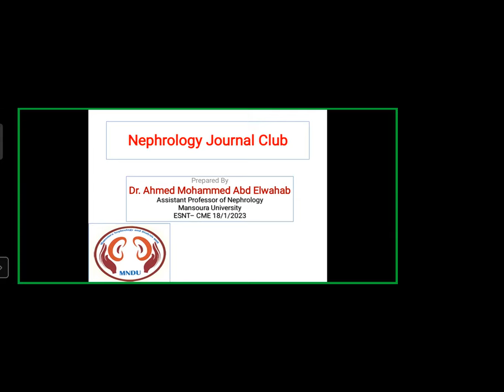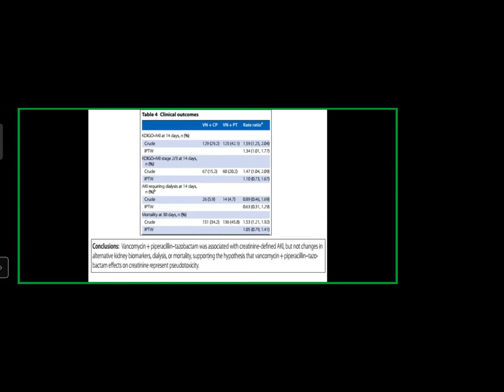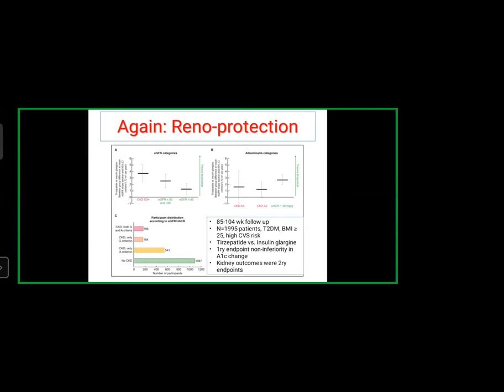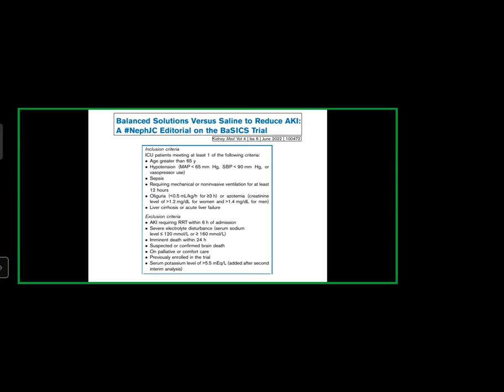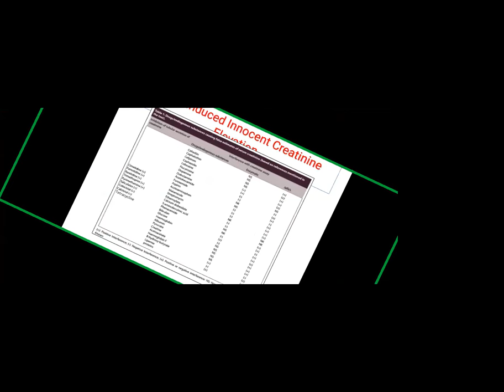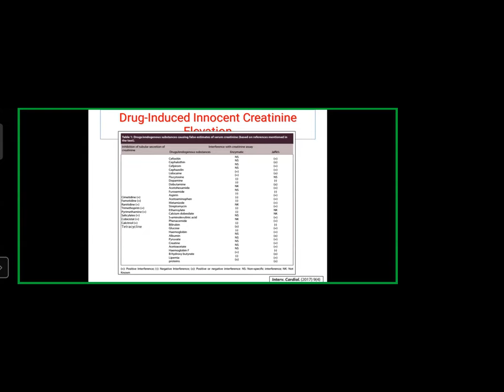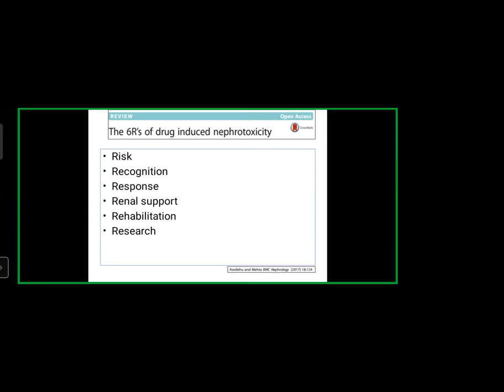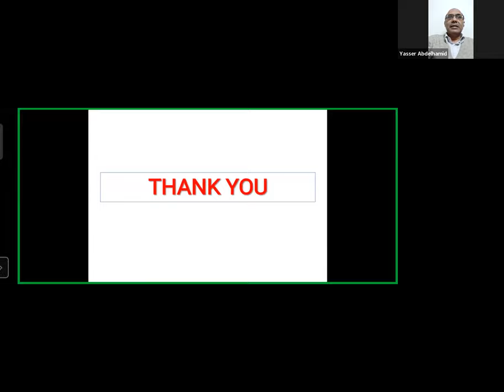Kidney Journals Updates-Prof.Ahmed Abdel Wahab